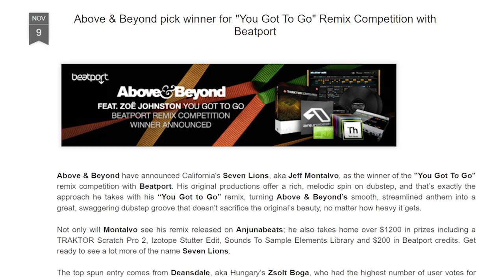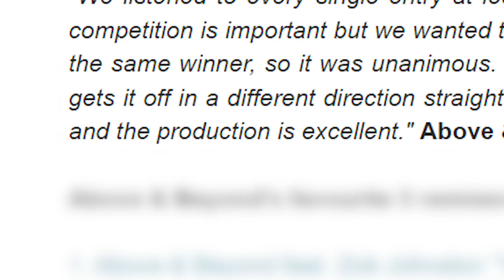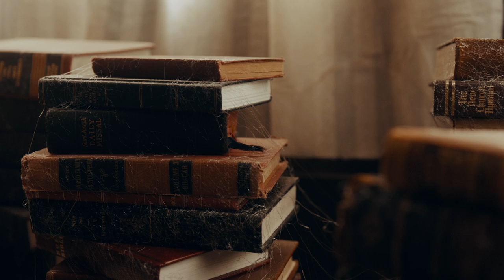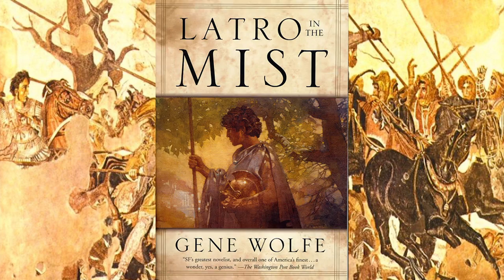10 Years of Seven Lions: Chapter 1 [The Beginning]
Part one of a four-part documentary series highlighting the past decade of Seven Lions + a partner to the 10 Years of Seven Lions digital compilation, out on June 10 on Ophelia Records.

10 Years of Seven Lions: Chapter 1

Directed by Gina Crow

FEATURING:
Jeff Montalvo
Emma Montalvo
Loch Stimpson
Tony McGuinness

Executive Producer | Paulette Varelas
Executive Producer | Gina Crow
Cinematography | Grant Duncan
First Assistant Camera | Ryan Enkema
Editor | Patrick Moccia
Colorist | Nick Wright
Motion Graphics | Church Grim
Sound Supervisor | Chris Lightbody
Location Audio | Jason Shavey
Vibe Master | Stan Shkrobor

The official record label of DJ/Producer Seven Lions, Ophelia is a label that promotes independent music, and is the official home for the music of Seven Lions since 2018. In just over a year, Ophelia has become one of the hottest new labels in bass music, with collaborations and releases from acts such as SLANDER, Excision, Jason Ross, NGHTMRE, Wooli, Trivecta, MitiS, Blastoyz, Crystal Skies and Last Heroes. Its releases regularly appear in Spotify’s MINT playlist and on Sirius BPM and has also started to host festival stages at flagship events such as Electric Zoo.